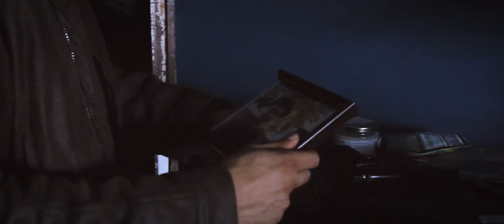Survivor's Log: Part Two - Post-Apocalyptic Short Film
In the midst of a zombie apocalypse, a man is forced to survive in a terrifying world, searching for his beloved one.

Written, directed & edited by: Dobri Petrov
Starring: Presian Zhekov, Zlatin Buchvarov, Ekaterina Veleva, Sevdalin Evgeniev, Simeon Subev, Kristian Petrov
Makeup: Kristina Nedelcheva